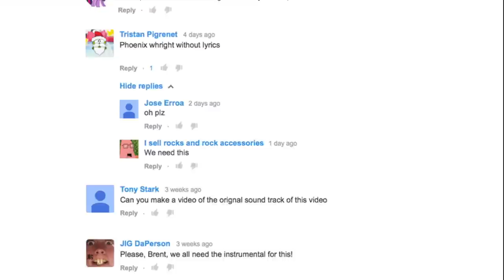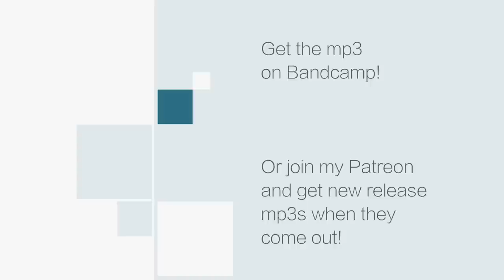Phoenix Wright WITHOUT LYRICS (Cornered/Steel Samurai Theme Remix) - brentalfloss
This is the instrumental remix of the "Cornered" and "Steel Samurai" themes used in my video "Phoenix Wright With Lyrics."